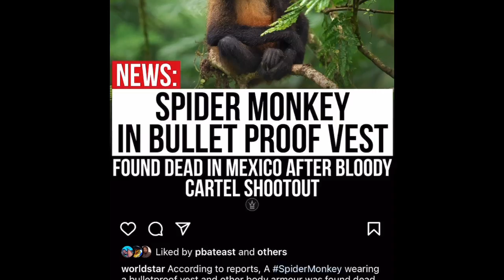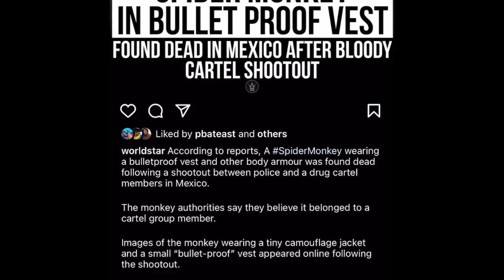Spider Monkey in a Bulletproof Vest Slained Authorities Say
Spider Monkey in a Bulletproof Vest Slained

More YNV Ciego: Love song

Ynv Ciego - @ynvciego

The Official Youtube channel of Ynv Entertainment artist Ynv Ciego.

Make sure you watch this YouTube channel at all times for more content and other things from ciego ciego.